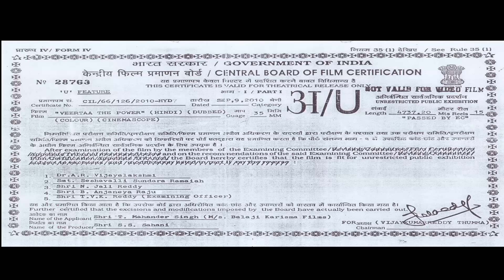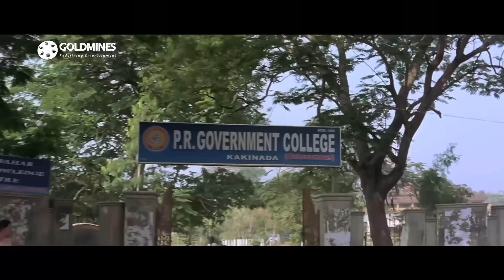ALLU ARJUN Superhit Telugu Hindi Dubbed Movie | Veerta The Power - वीरता द पॉवर (HD) | Sheela Kaur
When Neelakantam's daughter elopes with Babu, he kidnaps Babu's friends to punish them and bring back his daughter. Krishna, who is one of them, falls in love with Neelakantam's younger daughter.